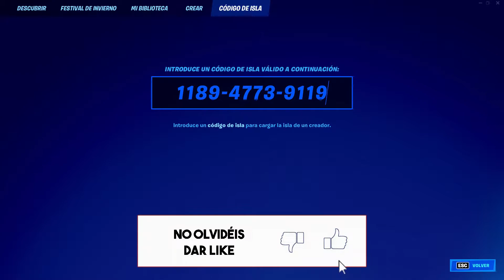Nuevo Fortnite XP Glitch INCREÍBLEMENTE SENCILLO! Fortnite 3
Código de Apoyar a un Creador.👇
Michadestroy